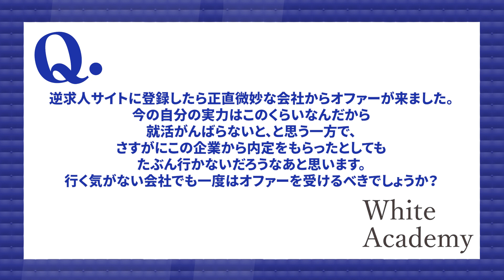【就活】逆求人サイトで行く気がない会社のオファーを受けるべき理由